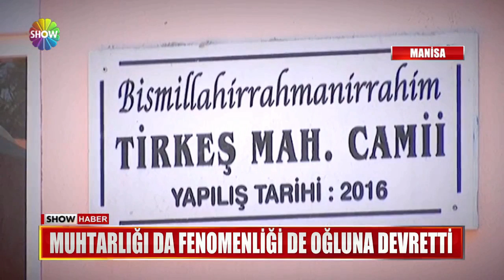Muhtarlığı da fenomenliği de oğluna devretti